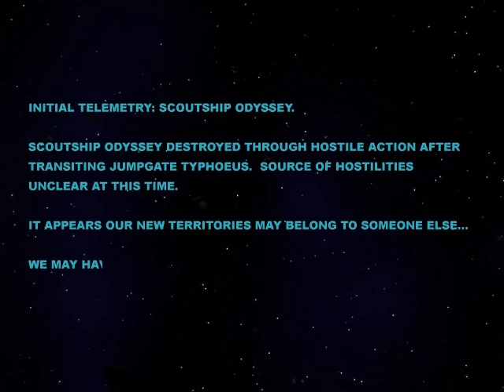Cyberstorm 2 Win Cinematic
Copyright Dynamix, Sierra, Vivendi Universal
Cheers to the Starsiege Community, You Rock!